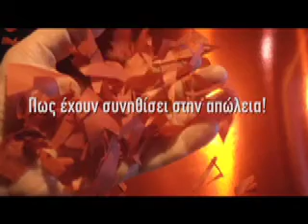21 :3 : 2013. Απώλειες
Απώλειες. Ένα ποιήμα της Στέλλας Γιανναράκη